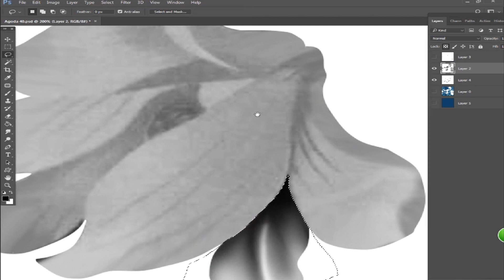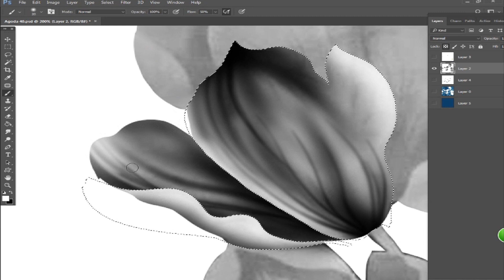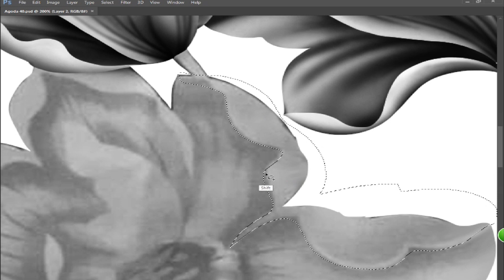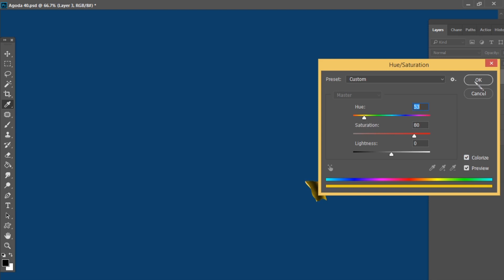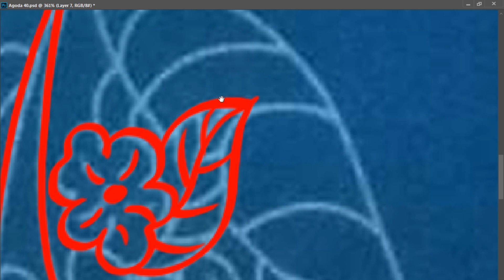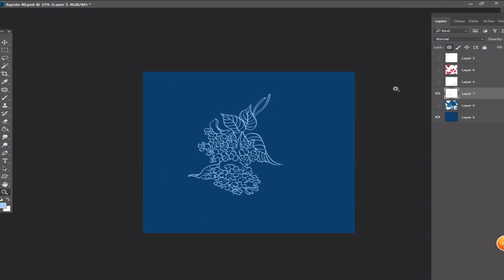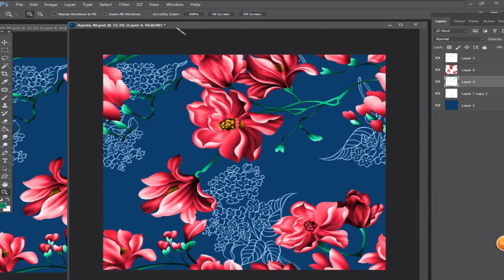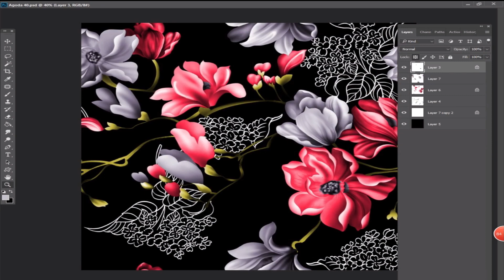How to Make a Flower Design For Textile Purposes│Tutorial singkat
Dunia tekstil sangat membutuhkan para tenaga designer untuk membuat design-design yang akan dicetak dikain. Inilah contoh singkat cara pembuatan design bunga sederhana untuk keperluan dunia tekstil